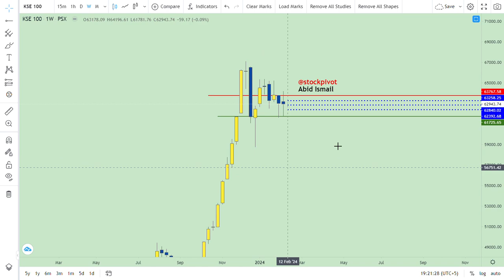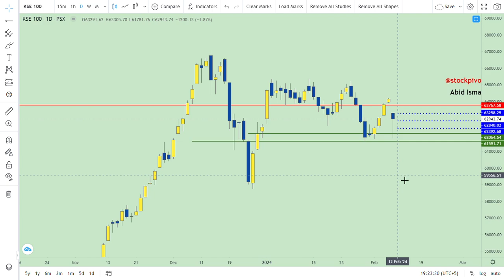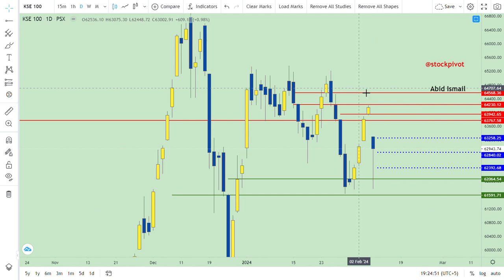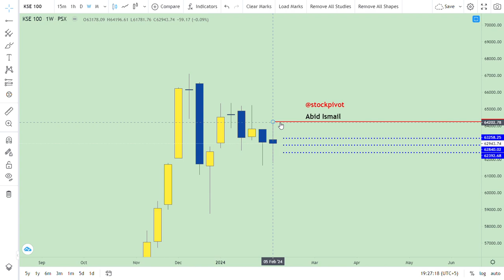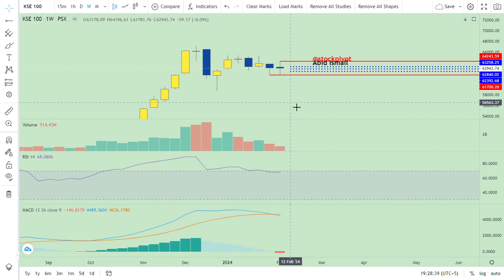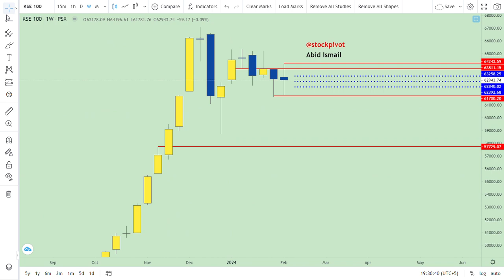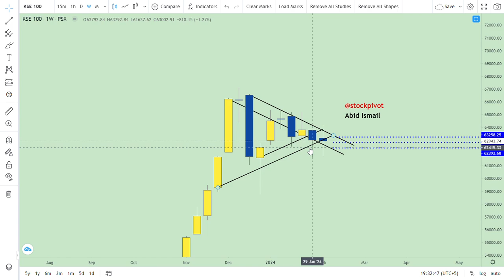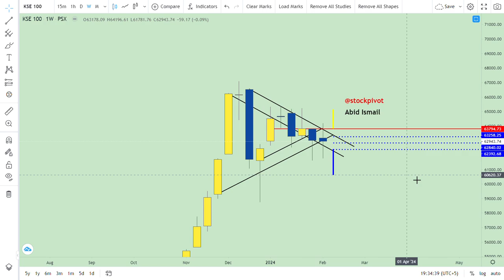10 Feb || KSE 100 || PSX || Sell On Strength || Weekly Wrap-up || DYOR || Election2024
Mkt cap on (FRI) 09 Feb Rs.9199 bn. Decreased By Rs.07 bn. WoW basis.